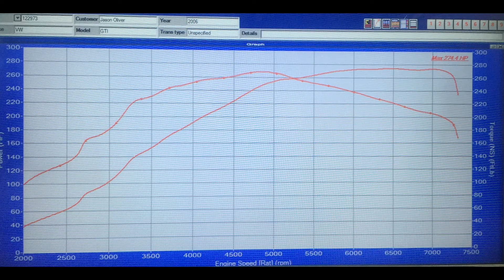MKV GTI 2.0FSI K04 on Dyno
My 2006 K04 powered GTI running Driver Motorsport software on the Dyno at Carma Performance. 275 at the wheels / 325 at the crank. Numbers may be low due to a fueling issue I'm chasing.